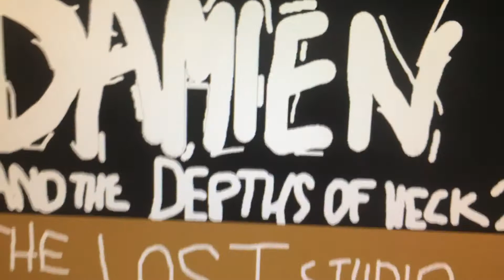(Minecraft) Damien and the Depths of Heck 2: The Lost Studio (TRAILER)